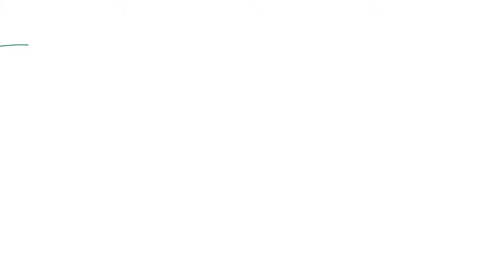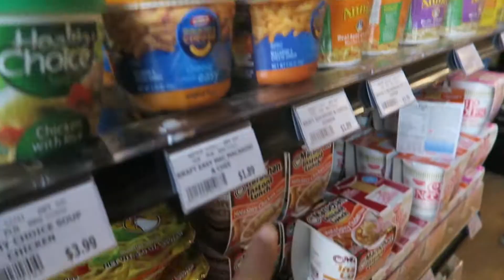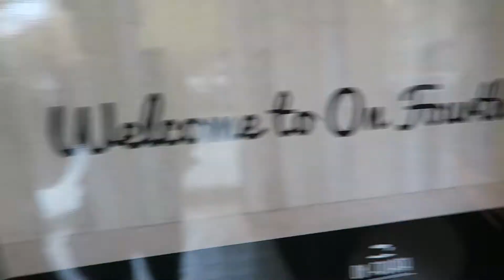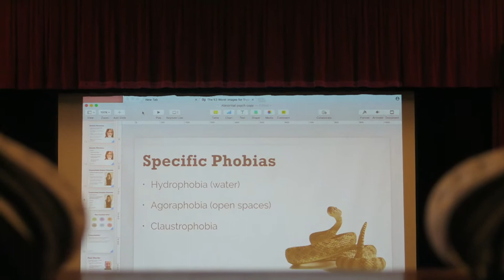PUTTING ON FACEMASK FOR THE FIRST TIME! VLOGMAS DAY 5 | Ranz Vlogs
Hey guys! It's VLOGMAS DAY 5!!!

So clearly I don't know how to put a facemask on, I recently found out that you have to put a lot! LMFAO i didn't xD well I know now for next time hahaha!

Love you guys! xoxo -Ranz